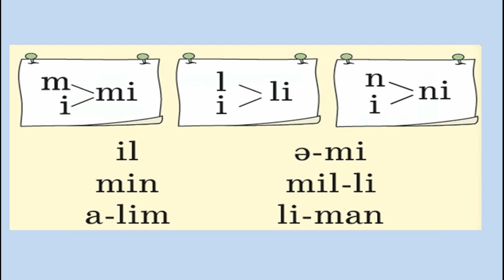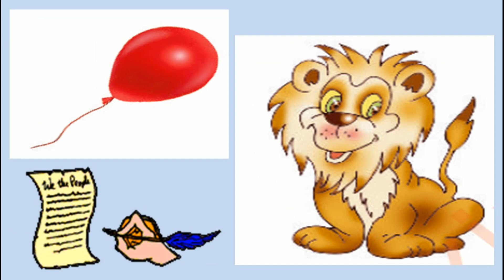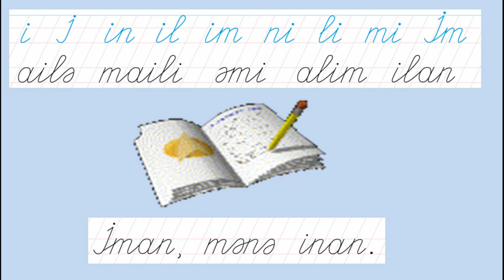İ HƏRFİ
İ HƏRFİ, AZƏRBAYCAN DİLİ 1-Cİ SİNİF